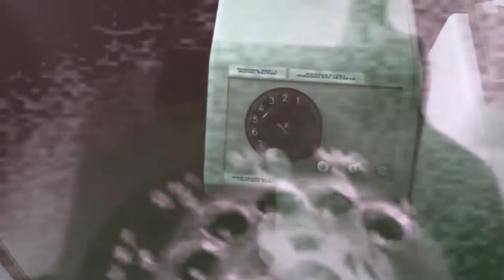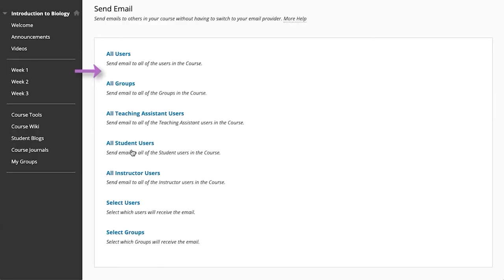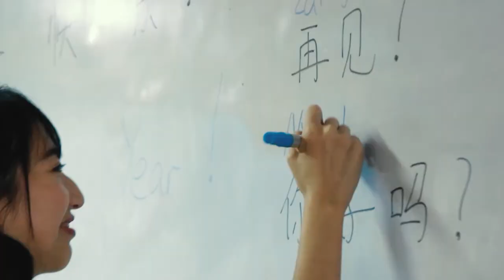Eye on Business | Intramuros rehabilitation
Host Ben Kritz discusses on going and finished restoration projects of Intramuros with guest Atty. Guiller Asido, Admin of Intramuros administration.

Like and Follow our Facebook page for more Eye on Business and TMT TV Programs

You can also catch Eye on Business and other TMT TV Programs on The Manila Times TV Website and Youtube channel.